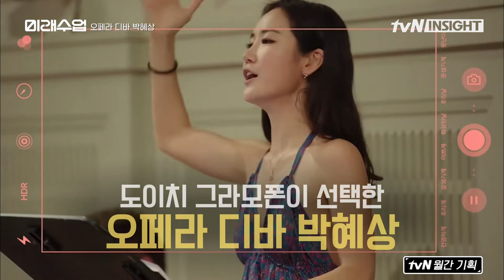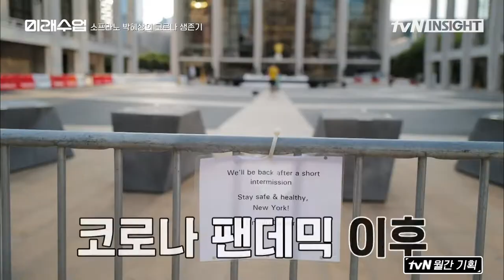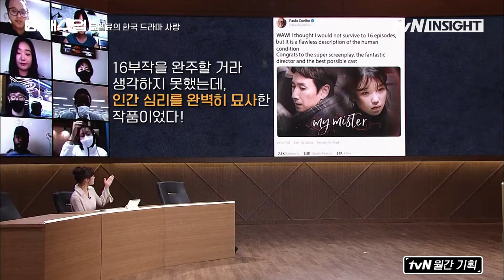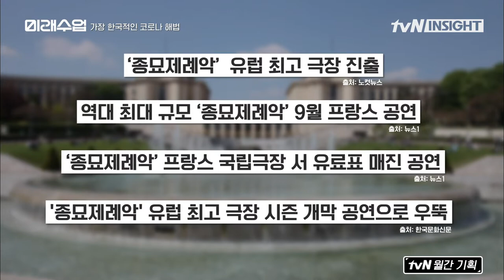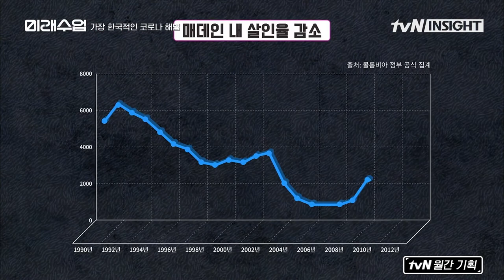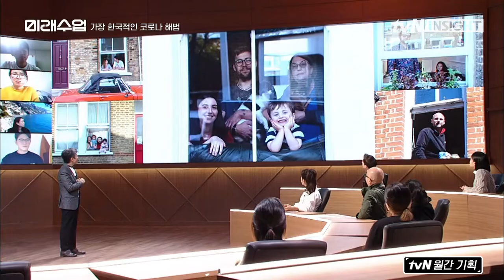Consolation and Solidarity through Culture and Art in COVID-19 era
The Future Dialogue for Global Innovation is a forum dedicated to world-renowned opinion leaders to find effective ways to tackle the current global issues from a cultural perspective.

Soprano Park Hyesang, author Bernard Werber, billboard columnist Jeff Benjamin, and Professor Choi Junho talk about how culture and art can give us consolation and bring out solidarity in the COVID-19 era.